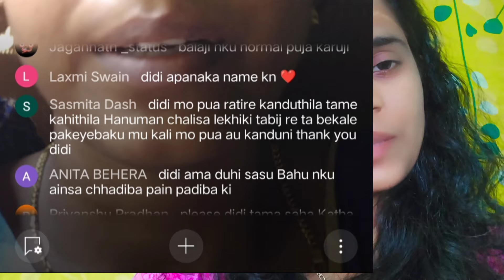କଳା କପଡା ରେ ନଡ଼ିଆ କେମିତି ବାନ୍ଧିବ /କଳା କପଡା ରେ ନଡ଼ିଆ ବାନ୍ଧିବ କଣ ପାଇ ବାନ୍ଧିବ